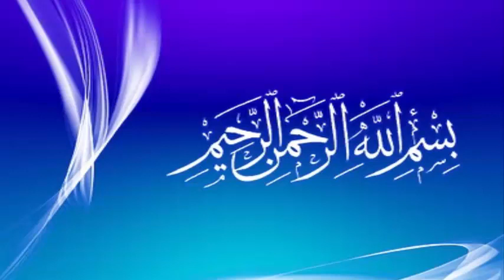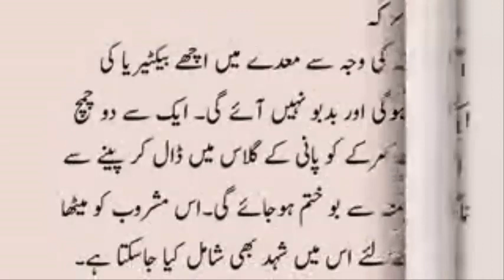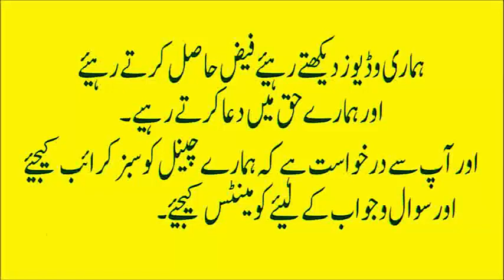How to Cure Bad Breath | 15 Easy Ways to Finally Get Rid of Bad Breath (URDU:HINDI)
Mun ki smell door karna,
moo ki badboo ka ilaj in urdu,
mou ki badboo ka ilaj in urdu,
mun ki badboo ka ilaj in urdu,
muh ki badbu ka ilaj in urdu,
munh ki badboo ki dawa,
saans ki badboo ka ilaj,
paseenay ki badboo ka ilaj,
mede ki kharabi ka ilaj,